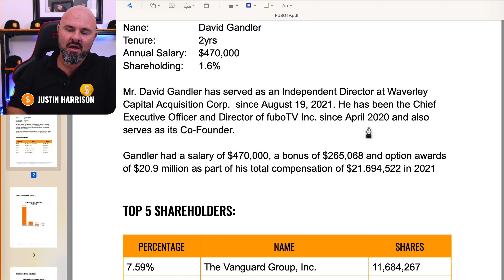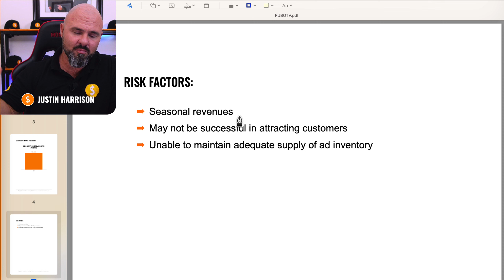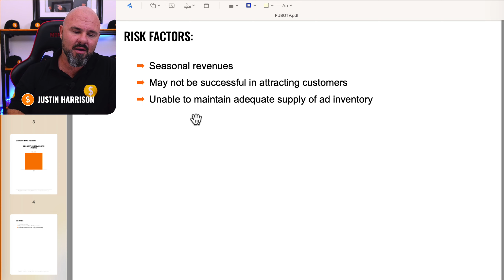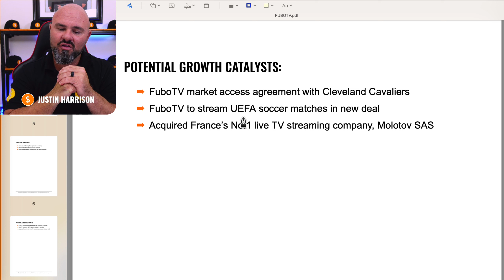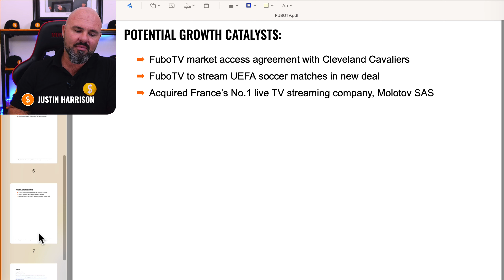Fubotv - Business Summary